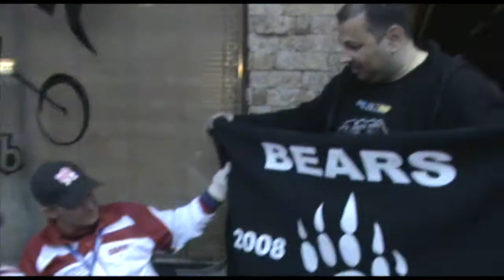Mile Stojkoski London 2012 Marathon - Day 5 - [Skopje - Kumanovo, Macedonia]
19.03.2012 The fifth day of the London 2012 Marathon.

or join the Mile's Marathon facebook group